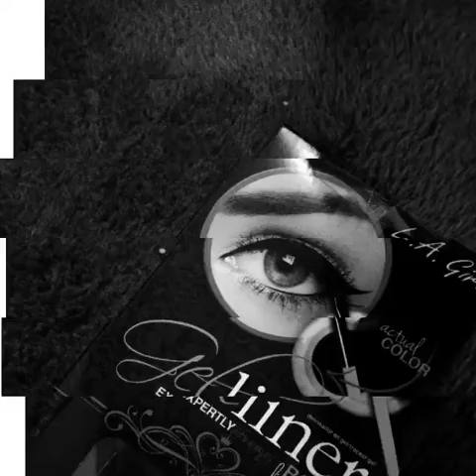Our Christmas 🎄 2019